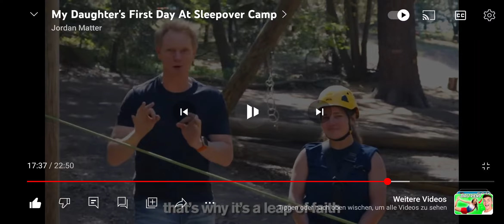6. Juli 2023